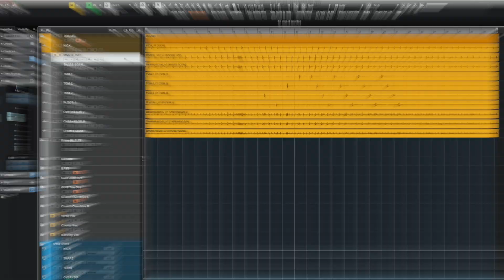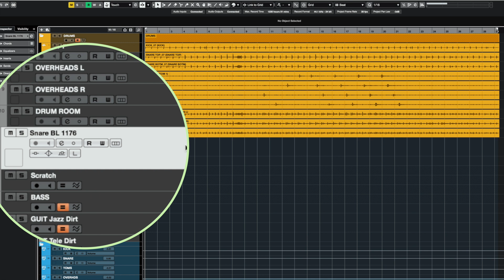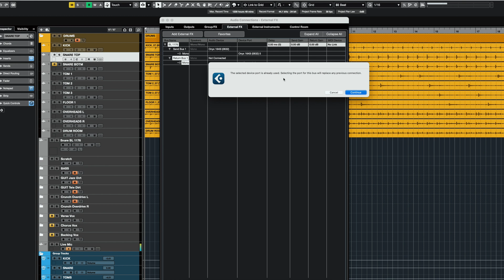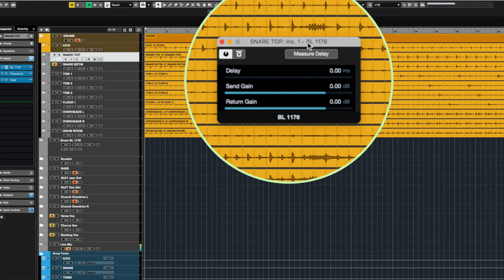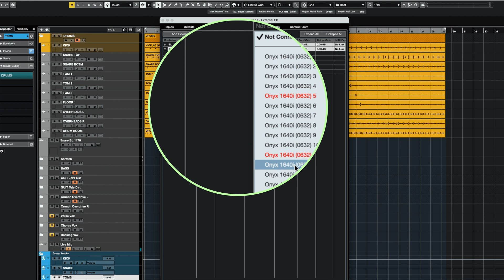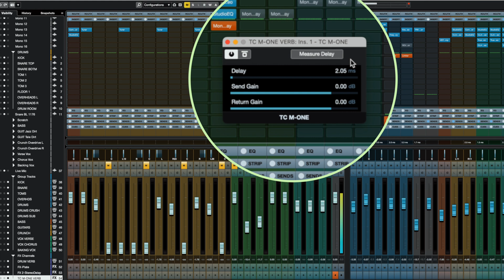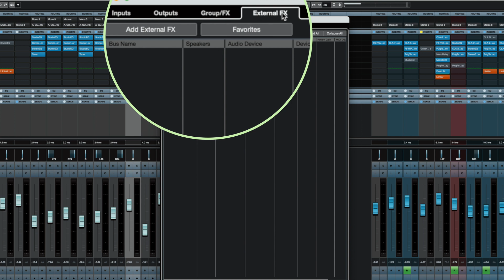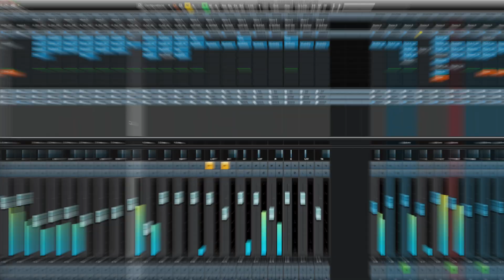EXT HARDWARE IN CUBASE - MASTER CLASS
Learn the step by step process of using several types of external hardware inside of your Cubase projects. Each type of external hardware has different considerations as well as latencies. We cover each one in detail.

00:15     Intro
01:00     Requirements
01:23     Straight patch, Analog Out/In
04:14     Analog Ext Hardware as an Insert effect
09:00     Digital Ext Hardware as an effects buss
12:34     Guitar Pedals as insert effects
16:46     Wrap-up

Gear used in my video reviews:
Yamaha YC-88
Yamaha YC-73
Yamaha YC-61
Black Lion Audio Seventeen Compressor
Coda Music MB-Stealth mic preamp
Nikon z6ii Body
Nikon Z6ii w/24-70 f4
Samyang AF 14mm f2.8 lens
DJI Pocket 2 Creator Combo
Freewell Glow Mist Filter Set
Neewer Pro 660 50w RGB LED Light
Neewer 2 pack stainless steel light stands
GVM 2 pack RGB LED lighting kit w stands
Neewer LED Bi-Color 18in 70w Flapjack Light
FEELWORLD T7 7 inch 4K Camera Monitor
NICEYRIG NATO Handle with rail
SMALLRIG Z Series Camera Cage
Fotga Swing Away Matte Box
SupFoto V Mount Battery Power Plate
REYTRIC 154 Wh V Mount Battery
Rode Wireless Go
Shure SM7b Microphone
Mackie ProFXv3 10 Channel Mixer
DJI Ronin-SC - Camera Stabilizer
IK Multimedia Z-Tone DI Box

Gear purchased through these links provides the channel
a very small percentage at no coast to you and helps us
continue to make these videos.

c.2015-2022
All materials and video are the sole property/copyright of Featherlight Studio and cannot be resold or distributed without the express permission/license of Featherlight Studio.